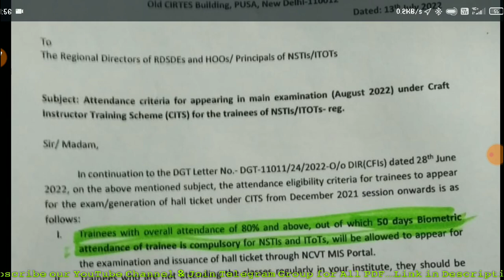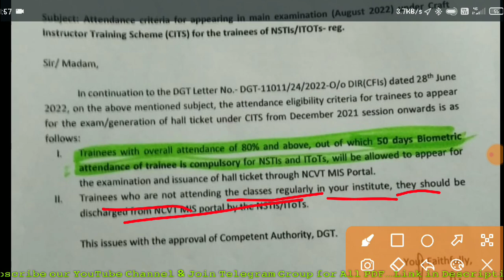CITS 2021-22 Session Attendance Criteria New Guidelines, 50 दिन का Biometric भी दिखाना होगा, cti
CITS 2021-22 Session Attendance Criteria New Guidelines, 50 दिन का बायोमेट्रिक भी दिखाना होगा, cti, cits,

धन्यवाद! आप सभी का l 😊

,CITS 2021-22 Session Exam fees 2022,Cits attendance & sessional marks upload, Cti exam fees payment,cits 2021-22 session exam fees kaise payment kare, cti 2021-22 session exam fees payment 2022, cti 2021 -22session sessional marks kab send hoga, cits update 2022,cti update 2022,
CITS Attendance को लेकर DGT का Reply आया 😀, Cits Attendance Campaign Reply by DGT, Cti final exam, cits final exam 2022,cits attendance campaign successful,
CITS Attendance Criteria को 80% से 70% किया जाए, NSTI Campaign for DGT Attendance Criteria,cti,cits, iti brains, cits 2021-22 session attendance criteria kya hai, cits me kitna attendance hona chahiye, cits me 70% attendance nai hai kya kare, dgt official updates, dgt new upate, cits new update,

@ITI BRAINS
@ITI Youth
@Global iTi
@SUCCESS CAREER
@Trishna's Drisyangon